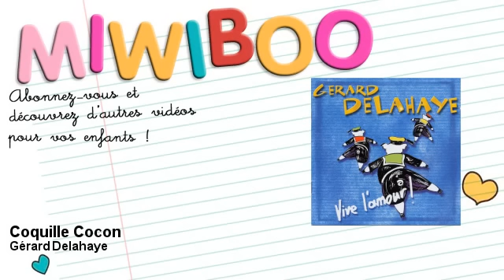Gérard Delahaye - Coquille Cocon - Miwiboo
Miwiboo - De l'éveil plein les yeux! - Miwiboo est la chaîne dédiée à vos enfants. Retrouvez des comptines , des chansons, des vidéos éducatives et ludiques pour vos enfants et nouveaux nés. -Facebook FanPage - Miwiboo